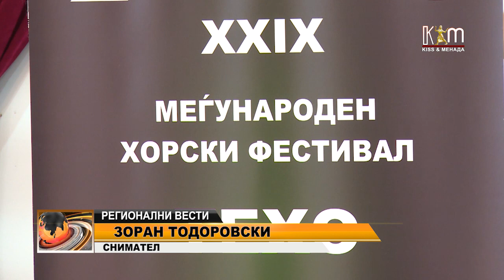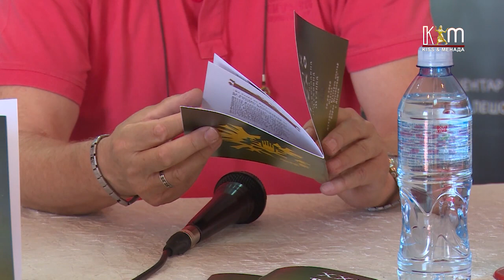Во недела ќе се одржи Хорскиот фестивал Техо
НАЈАВА По 29-ти пат во недела ќе се одржи Хорскиот фестивал Техо во Духовно културниот ценатар во Лешок. Ќе настапат 5 хора од земјава, додека гостувањето на странските хорови ќе биде преку видео проекција